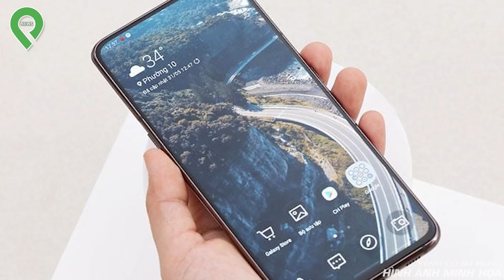Vén Màn Bí Mật M-a Rừng Cao Su H-i-ế-p Hàng Loạt Phụ Nữ Khi Đi C-ạ-o M-ủ